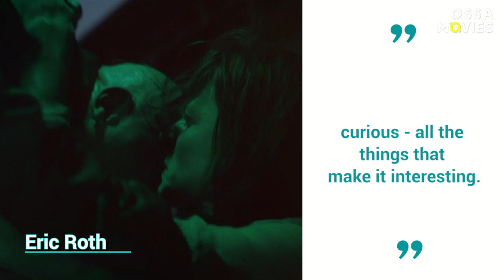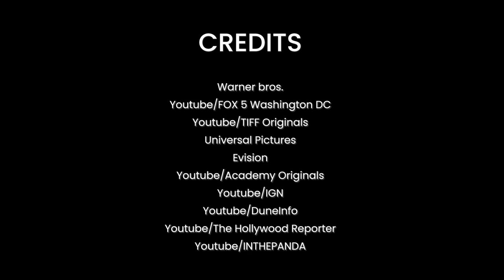DUNE: How The Movie Changed The Book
It’s finally here! But how does the Dune 2021 movie compare to Frank Herbert’s sci-fi classic? Let’s take a closer look at the Dune book vs film!

With Dune Denis Villeneuve aims to make the unadaptable adaptable. After all previous efforts of the classic novel have been mixed efforts, this latest film wants to change perceptions for the better. But how closely does it actually follow the Dune lore? After all, creative license exists and directors usually have to tweak certain things for the different mediums.

Have you watched Dune yet? If so, how do you feel it compares to the novel? And are the changes made for the better or worse?

Hit the play button and watch our Dune film and book comparison video!

And don’t forget to check out the OSSA Movies playlist for more topics on Dune.